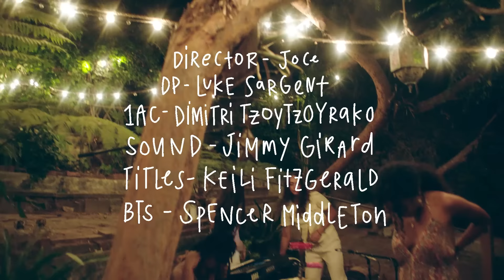UMI - Introspection Live Show ✨ ((Quantum Love))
I hope you enjoyed our set ♡ im sending you my love and healing~

~a speical thanks to @Grubhub for this opportunity ~ thank you for supporting art 💓

arrangment by umi, mia, sarah, and aisha

Mixed by Jimmy Girard

Produced by joce and umi
Set List:
[Meditation]
-Introspection
-Open Up
-Butterfly
-Breathe
-Happy Again
-Mother
-Just Friends (Cover)
[Meditation]
-Where I Wander
-Remember Me
-This Universe
-Pretty Girl hi!